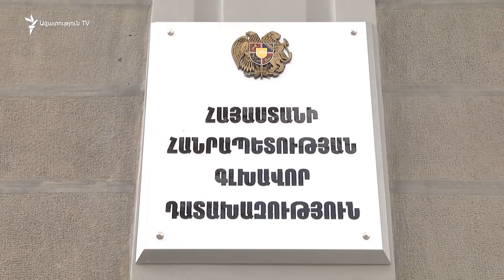Հովիկ Աբրահամյանի վաճառված առանձնատունը կրկին կալանքի տակ է